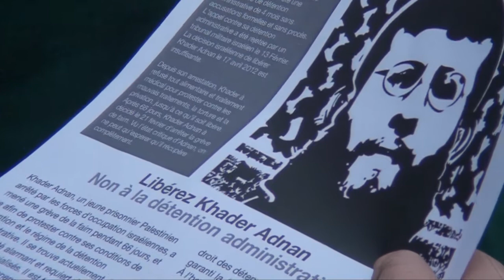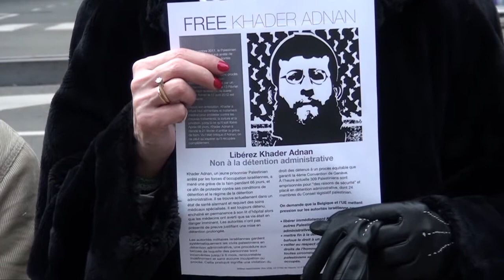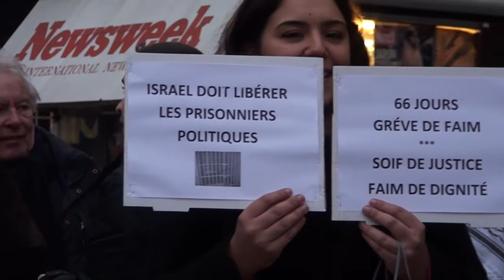Soutien à Khader Adnan / Solidariteitbijeenkomst met Khader Adnan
Action symbolique d'intal sur les marches de la bourse vendredi 24 février en soutien à Khader Adnan et à tous les prisonniers Palestiniens.

Symbolish actie van intal op de trapen van de Beurs op vrijdag 24 february voor sSolidariteitbijeenkomst met Khader Adnan en alle Palestijnse gevangenen.